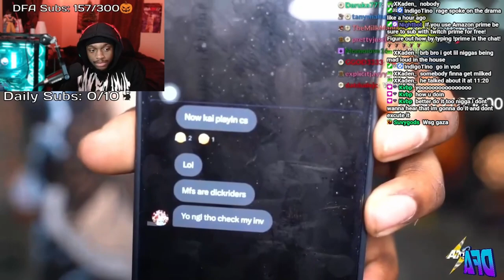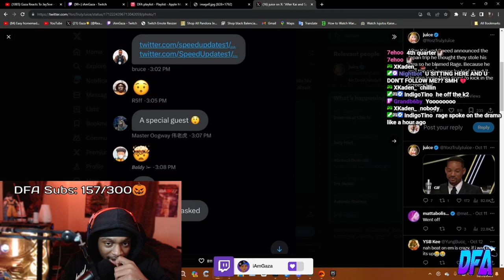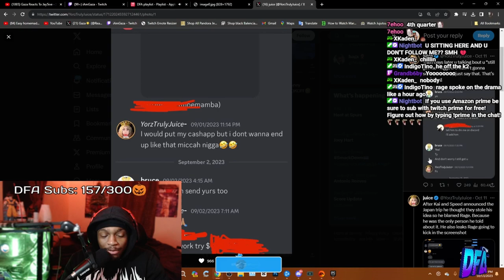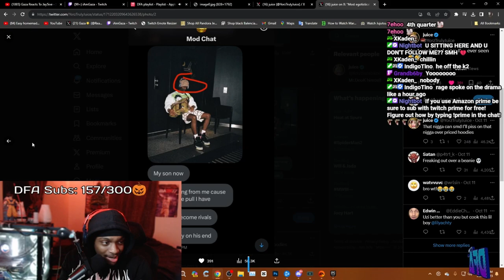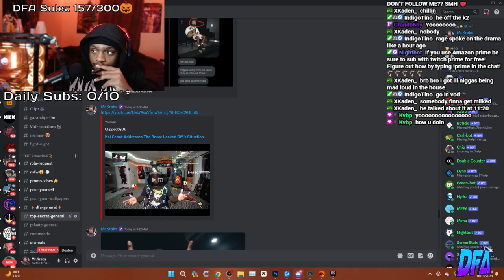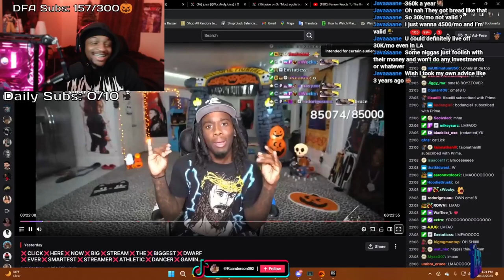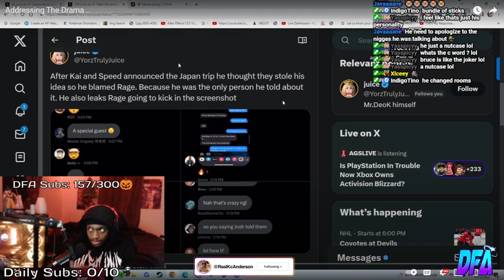DYK OFFICIALLY OVER??😯💔 Gaza Reacts To KAI & YOURRAGE RESPONDING TO BRUCE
In This Video, Gaza Reacts To Kai and YourRage Response to Bruce..

WE'RE GROWING MORE THAN EVER!!  ^_^